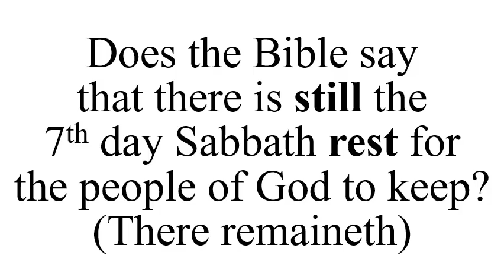I. Does the...